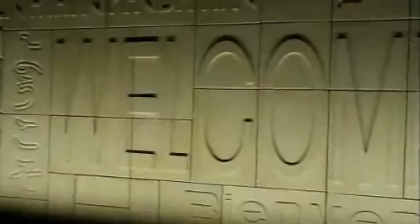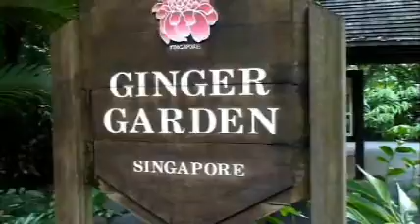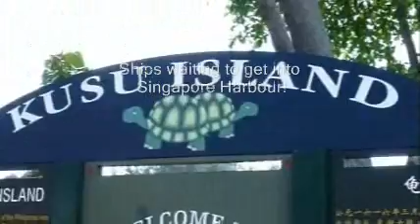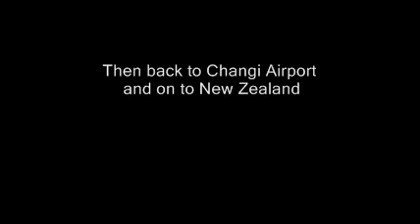Two days in Singapore - 2008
A break in the journey to New Zealand.